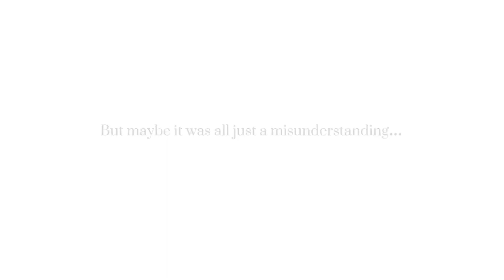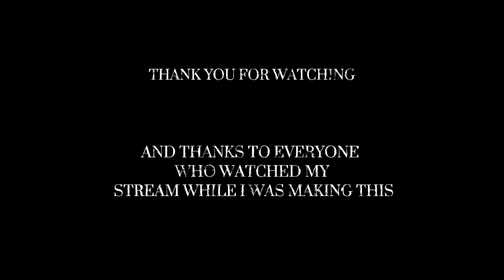EVERYDAY // animation meme (flash, TW) 💀‼️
I SPENT LIKE 2 DAYS ON THIS ONLY TO REALIZE THE TIMING WAS MESSED UP, BUT I MADE THE RECOVERY
My favorite part is when Lynnii is floating in space with the gash on her head, since I wanted to try to animate it frame-by-frame, but I just ended up using Ibispaint for all of it. (That part was inspired by @arvitsy , tysm for being awesome!!)

(Also the subtitles at the beginning are lore related, and I’m not gonna tell you how 😎)

Characters:
Lynnii
Puyob

(Tysm Puyo, bro let me kill off her character for lore) 😭😭